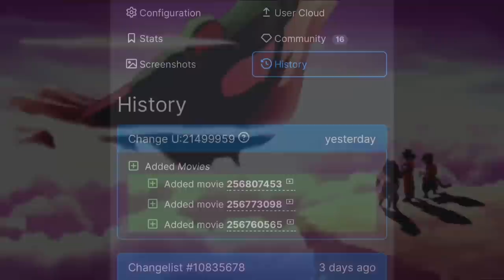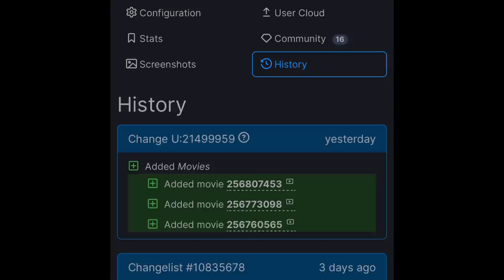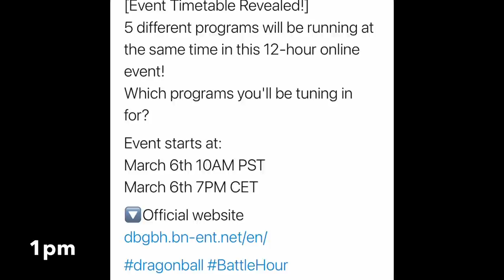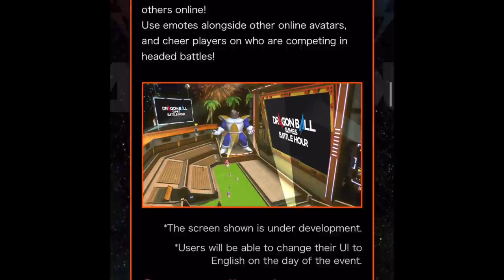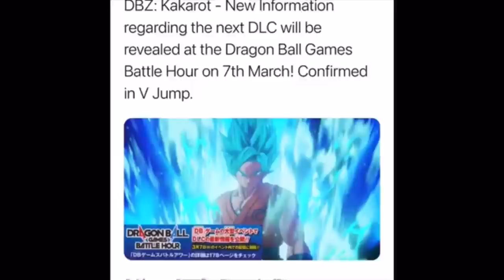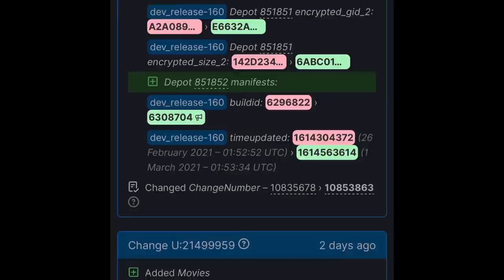MORE INFORMATION!!!! (5 DAYS LEFT!!!/Data Files) Dragon Ball Z Kakarot DLC